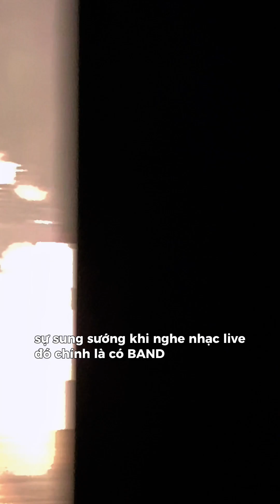CHEER VLOG #12 | Lên TV, nơ mới và lộn ngã dập mông